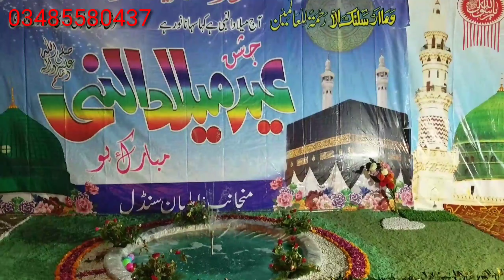Milad decoration sandal darbar